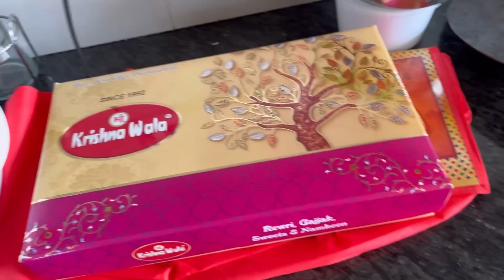मेरा￼ husband कैसा है गुसे में on camera ￼बोल दिया मेरे जैसा तो किसी का नहीं होगा